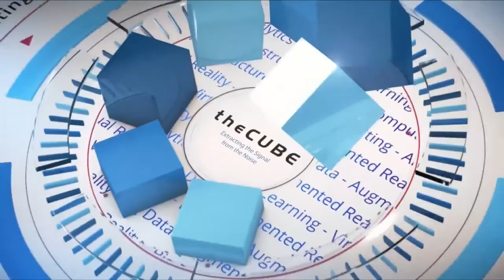Pat Casey, ServiceNow | ServiceNow Knowledge18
Pat Casey, SVP, DevOps at ServiceNow joins Dave Vellante & Jeff Frick from theCUBE at ServiceNow 2018 in Las Vegas, NV